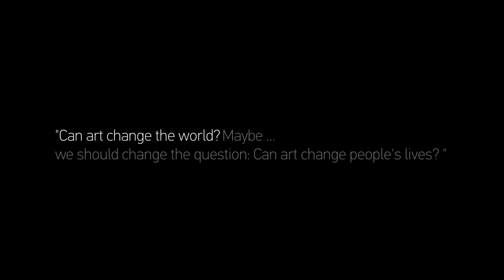Bharatham 2K14 Promo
Rajagiri School of Engineering & Technology, Kochi -Arts Festival